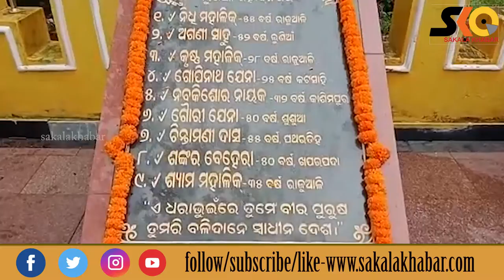Top 10 News ll September 22 ll National & international ll ରାଜ୍ୟ ,ଦେଶ ବିଦେଶର ୧୦ଟି ଖବର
Sakala Khabar
Top 10 News ll September 20 ll National & international ll ରାଜ୍ୟ ,ଦେଶ ବିଦେଶର ୧୦ଟି ଖବର |